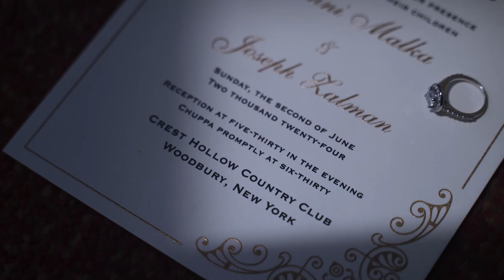The wedding of Fanni & Joseph